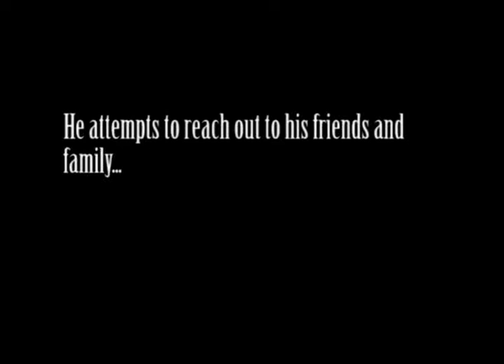The Martin Mackenzie Story (or One Filmmaker's Delusion...)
The official trailer for the first release from Better Tomorrow Productions, a mockumentary titled "The Martin Mackenzie Story (or One Filmmaker's Delusion of Grandeur)"